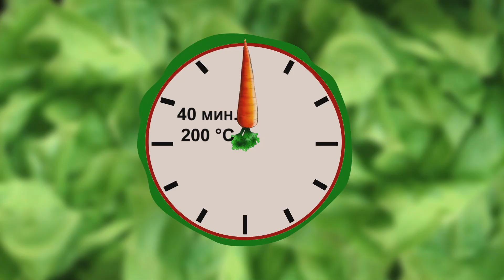Baklava so lešnici | Hrana i Vino MKD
BAKLAVA SO LEŠNICI

Толчени лешници внатре, цели одозгора. Мал марифет Ви е потребен за виткањето, ама за крајниот ефект вреди – со гаранција. Уште ако ептен го погодите шербетот на уживањето ќе му нема крај.

Baklava so lešnici
БАКЛАВА СО ЛЕШНИЦИ

500 г кори за баклава
200 г толчени лешници
100 г цели лешници
125 г маргарин
75 мл масло за јадење
ЗА ШЕРБЕТ
 1,2 кг шеќер
 1 литар вода
 1 ванилин шеќер

Potrebno vreme za podgotovka na desertot e 60 - tina  minuti.

Почнуваме со подготовка на шербетот. Во тенџере на оган ги ставаме водата, шеќерот и ванилиниот шеќер. Вариме 10-тина минути или додека шербетот не ја добие потребната густина и го тргаме тенџерето од оган.
 Во друго тенџере на оган го ставаме маргаринот и го додаваме маслото. Откако маргаринот ќе се растопи го тргаме тенџерето од оган.
 Првата кора ја ставаме на работна маса и со готварска четка ја намрсуваме со мешавината од маргарин и масло. На кората ставаме една матална или дрвена прачка и ја преклопуваме кората со должина од 10 см. Уште еднаш намрсуваме, наросуваме 2 лажици толчени лешници и виткаме ролат. Ја вадиме прачката, го сечеме ролатот на 3 еднакви парчиња и секое го свиткуваме во форма на полжав. Ги редиме во тава за печење, намрсена со мешавината од маргарин и масло. Истата постапка ја повторуваме додека не ги потрошиме сите кори и лешниците. Со четката ги премачкуваме полжавите со преостанатата мрснотија и ја ставаме тавата во рерна. Печеме 40-тина минути на 200 степени и ја вадиме од рерна. Топлата баклава ја преливаме со речиси изладениот шербет. Во средината на секое парче ставаме по еден цел лешник. Оставаме баклавата да го впие шербетот и да се излади. Шест парчиња Баклава со лешници ставаме на чинија за сервирање.

Добар апетит.